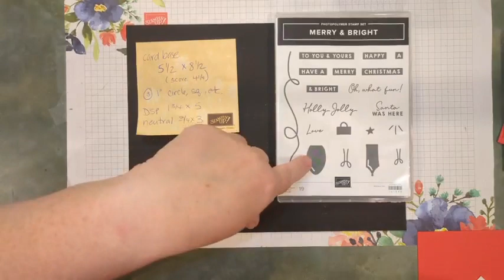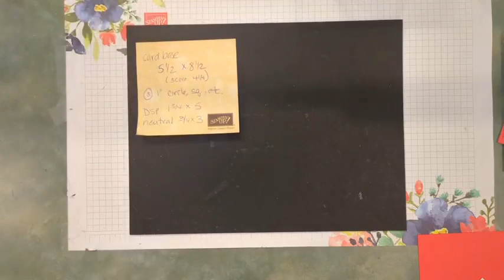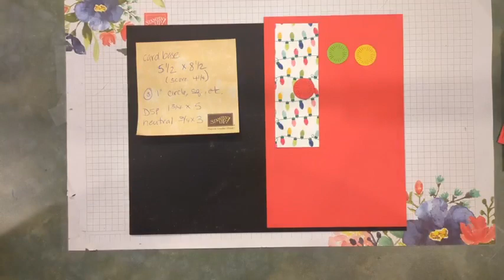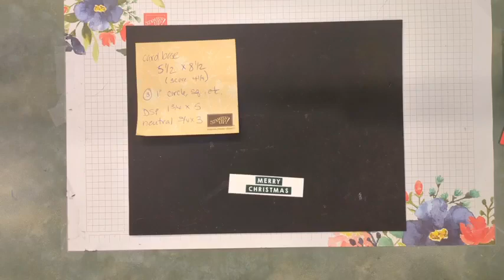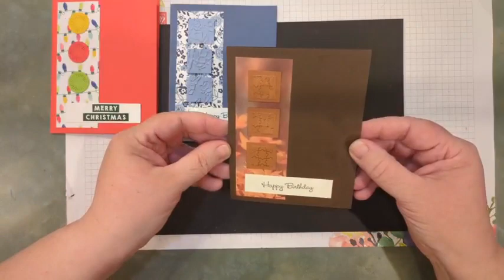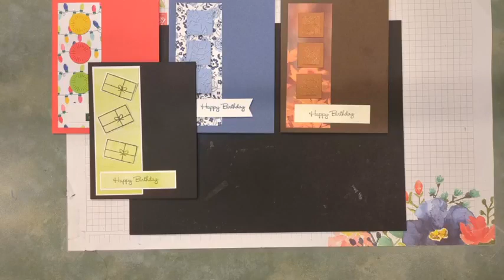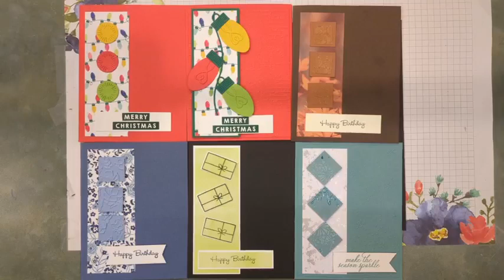Make It With Me Monday - episode 141 - November 6, 2023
Be sure to join me each Monday night at 6:30 pm (central) on my Facebook page.
We'll get inky together!

supplies needed:

Cardstock:  5 1/2" x 8 1/2" (scored at 4 1/4")

DSP:  1 3/4" x 5" (used vertically)
small patterns will work best

Neutral Cardstock:  3/4" x 3"

3 shapes (circle, square), diecuts, stamped images - 1" x 1"
can be DSP, cardstock or mixture.

Image(s) and phrase to fit neutral piece
Coordinating Ink(s)
Accessories as desired

• Merry Bold & Bright 12" X 12" (30.5 X 30.5 Cm) Designer Series Paper [161945] $12.50
• Bright & Beautiful 6" X 6" (15.2 X 15.2 Cm) Designer Series Paper [161449] $12.50
• Snowflake Magic 12" X 12" (30.5 X 30.5 Cm) Specialty Designer Series Paper [162147] $10.00
• Countryside Inn 12" X 12" (30.5 X 30.5 Cm) Designer Series Paper [161467] $12.50
• All About Autumn 6" X 6" (15.2 X 15.2 Cm) Specialty Designer Series Paper [162178] $15.00